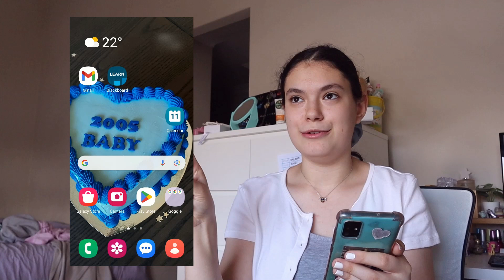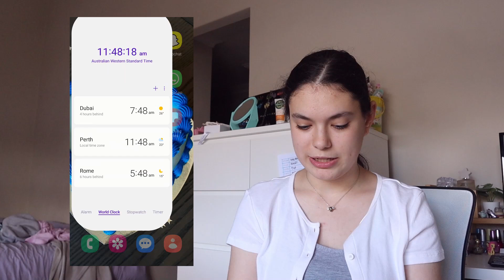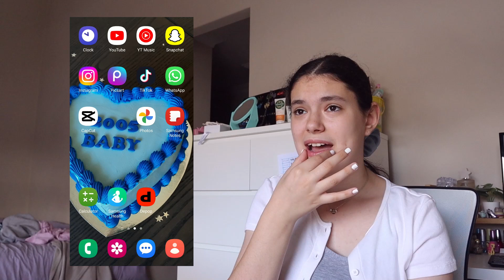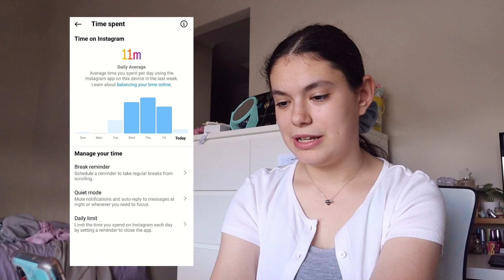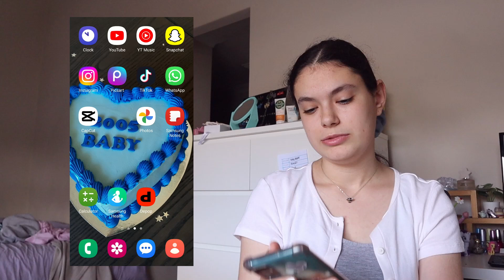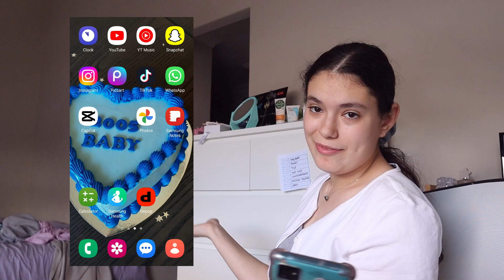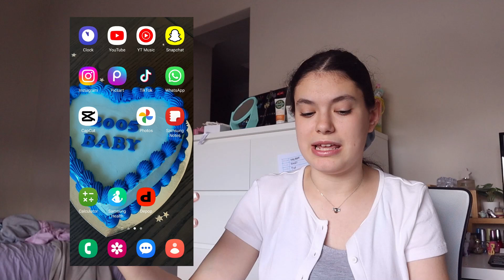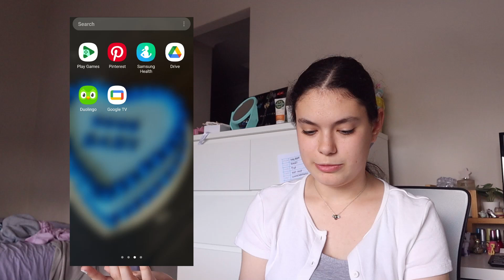What's on My PHONE 2024!!